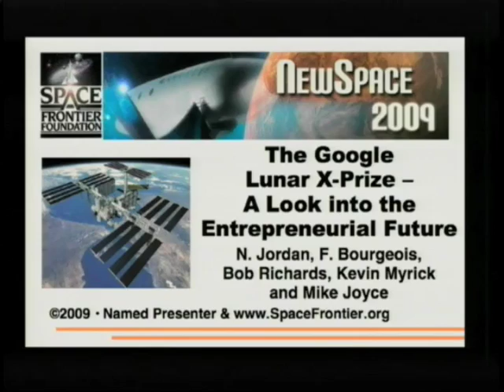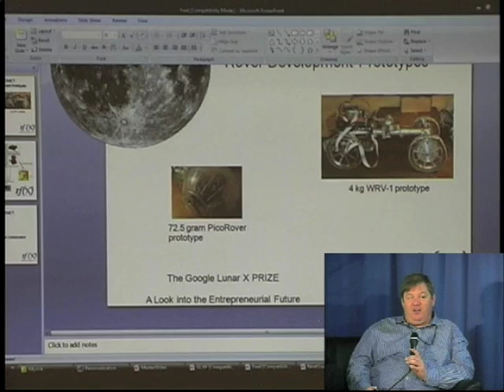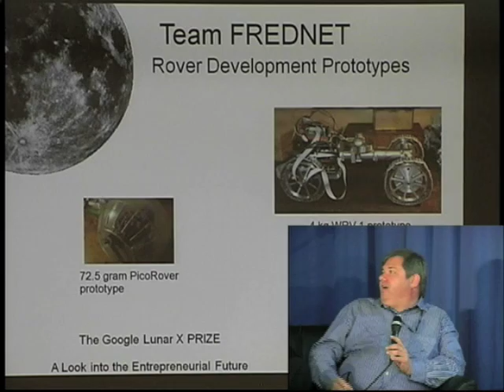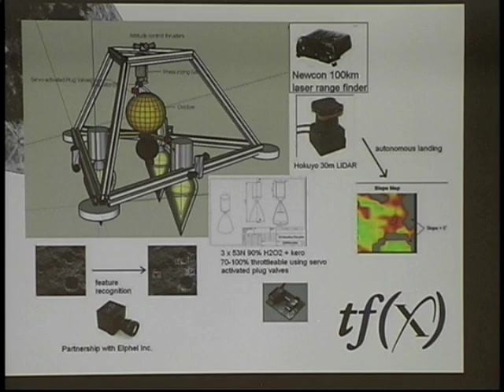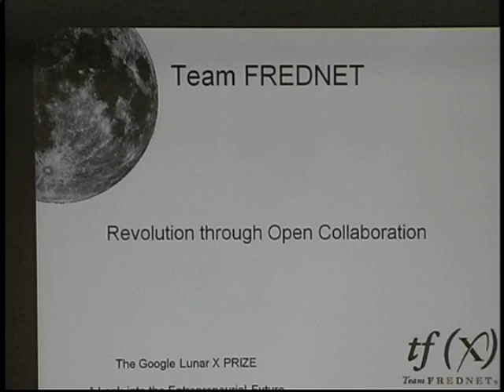Google Lunar X PRIZE Panel at NewSpace 2009 (3 of 7)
Google Lunar X PRIZE Panel at NewSpace 2009 Conference. Part 3 of 7 containing the presentation of Team FREDNET by Fred Bourgeois, III.